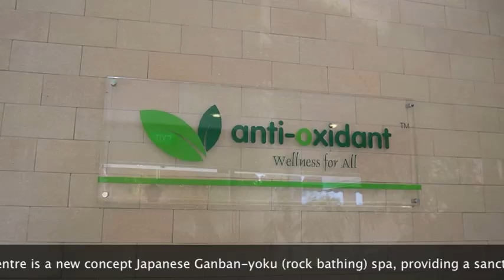Anti-Oxidant Centre -Kawaii Look Friday! 20120713-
Anti-Oxidant Centre ) is a new concept Japanese Ganban-yoku (rock bathing) spa @ 1 Thomson Ridge, Singapore. I have been to many Ganbanyoku in Japan, and I must say this spa is amazingly authentic.
シンガポールではじめての本格的岩盤浴サロン、アンチオキシダントセンターに行ってきました！アンチエイジングや基礎代謝UPに最高な岩盤浴ですが、ここシンガポールにもこんなに本格的な施設があるんです。